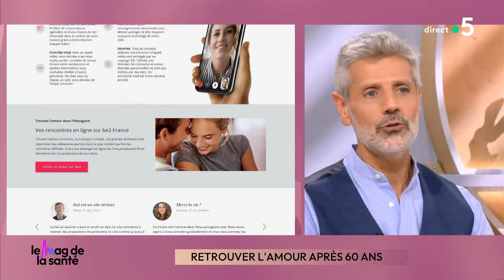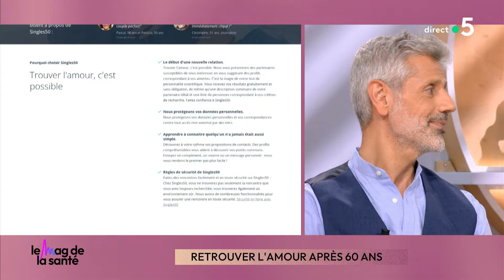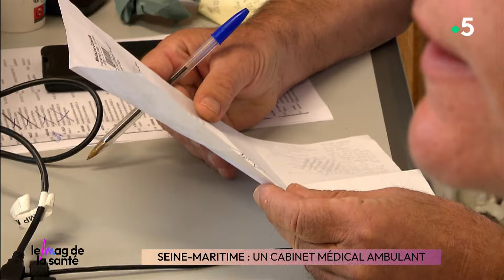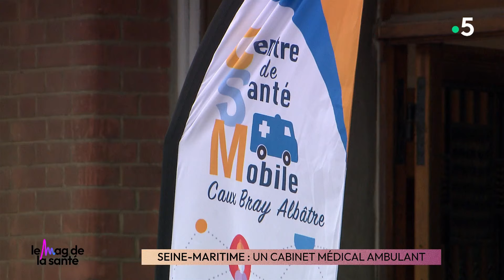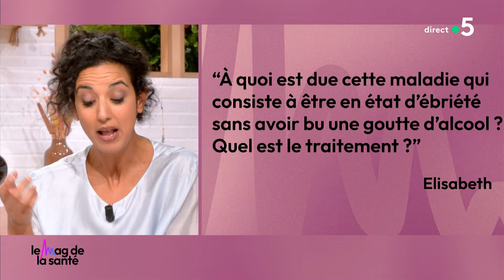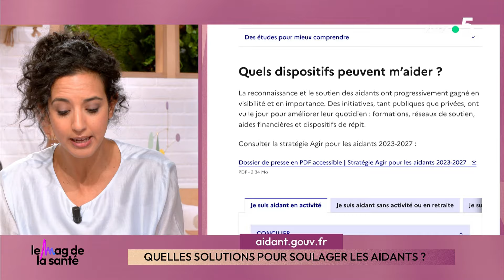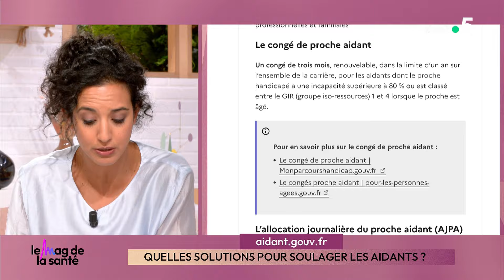Le Mag de la santé - 3 octobre 2024 [Intégrale]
Le docteur Jimmy Mohamed est accompagné par Emma Strack pour un décryptage de l'actualité santé et par Rym Ben Ameur qui relaie la voix des téléspectateurs. Chaque semaine, une série de cinq reportages tournés dans une région donne la parole à ceux qui font vivre le système de santé dans les territoires. Chaque jour, un chroniqueur différent propose des infos et conseils bien-être, santé, forme et beauté.

Au programme :
Des compétences élargies pour les infirmiers
Policiers : un lieu dédié à leur santé mentale
Une image qui fait mouche
Retrouver l'amour après 60 ans
Seine-Maritime : un cabinet médical ambulant
Être ivre sans alcool : quelle maladie ?
Quelles solutions pour soulager les aidants ?
Baluchonnage : une solution de répit innovante
Exercices physiques : du soutien pour les aidants !